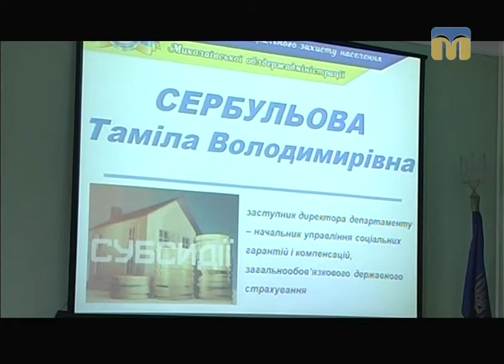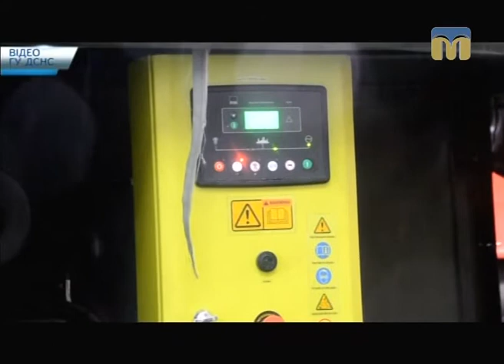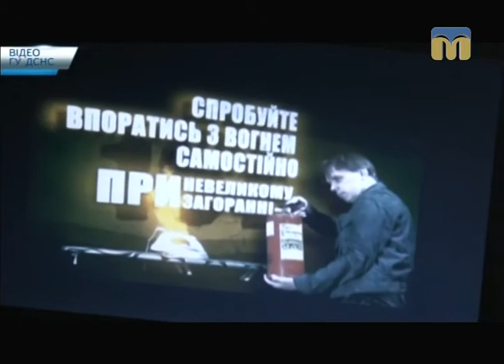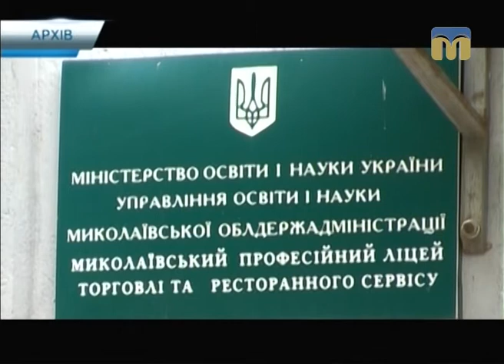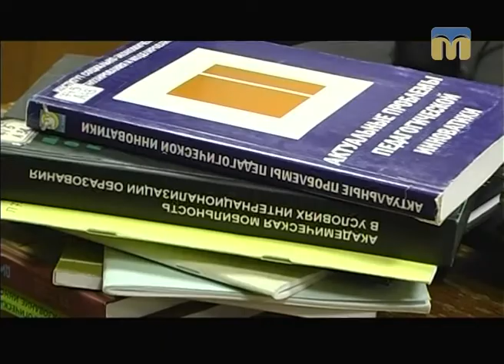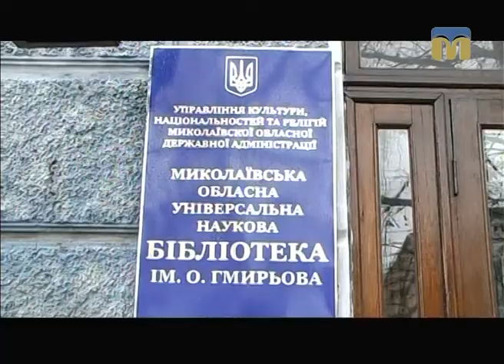Телевізійні новини Миколаївщини – 11.11.2016